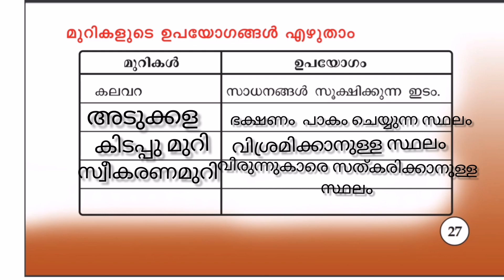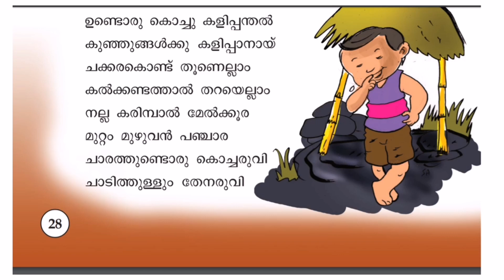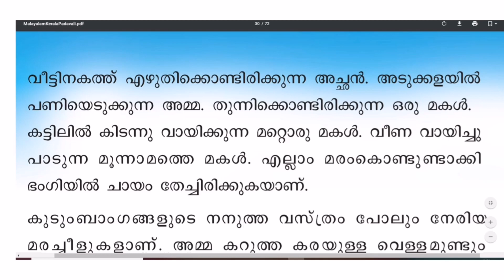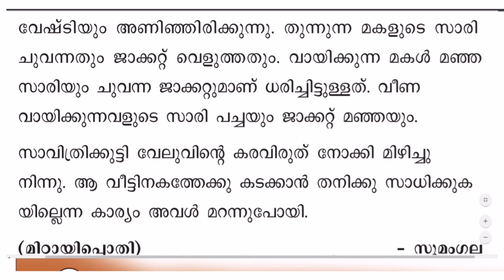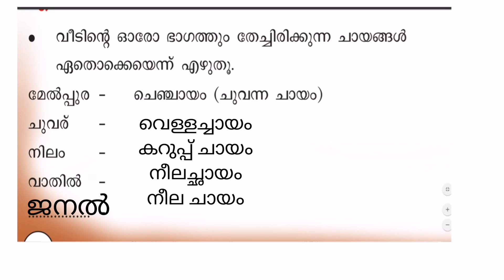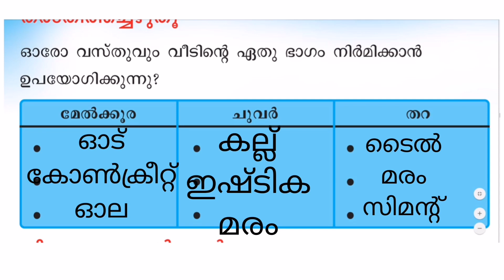CLASS2 MALAYALAM WORKSHEET /14 AUGUST 2020